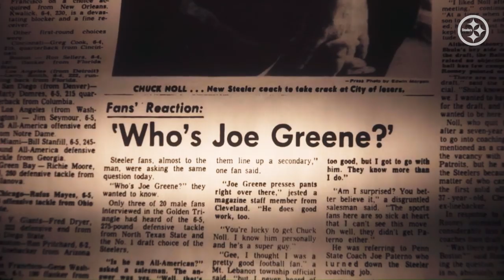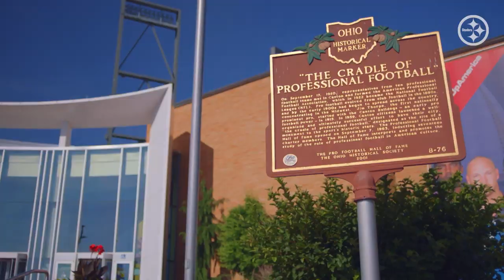Troy Polamalu, Bill Cowher, Donnie Shell headed to Pro Football Hall of Fame | Pittsburgh Steelers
Troy Polamalu will be enshrined in Canton, Ohio in August, becoming the 27th member of the Steelers' organization to be inducted. He will join his former coach, Bill Cowher, and safety Donnie Shell as a part of the Class of 2020.